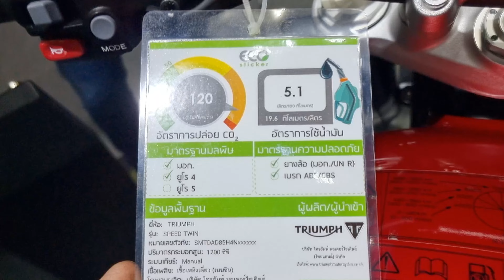Triumph Speed TWIN 1200 cc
2022 Triumph Speed TWIN